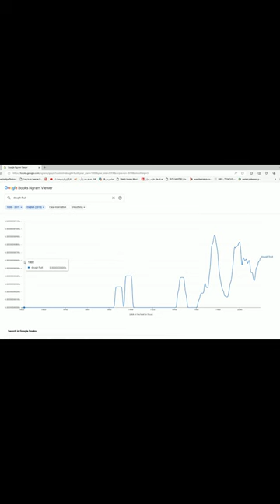Dough fruit in 1800s